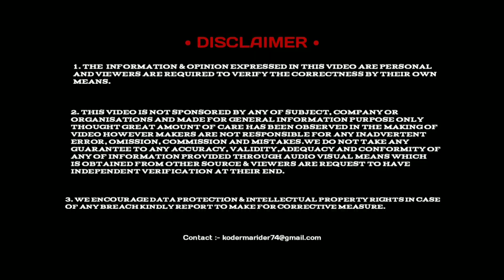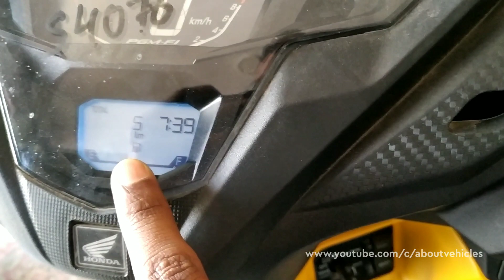Honda Grazia Bs6 Vs Honda Dio Bs6 | Differences | Aman Rajj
Es Video Mein Aap Sabhi 2021 Honda Grazia Bs6 Vs 2021 Honda Dio Bs6 Kaa Detail Comparison Review Dekhoge Jismein Maine Dono Scooty Mein Kya Kya Difference Changes Mileage On Road Price Or Features Kya Kya Hai Wo Sabhi Kuch Batya Hu So Agar Video Pasand Aaya Toh Like Share & Subscribe Karte Hue Jana Or Dono Mein Se Jo Bhi Apko Best Lage Neche Comment Karke Batana.

                • SHOWROOM DETAIL •

VINAYAK AUTOMOBILE
Giridih Road, Domchanch
Koderma Jharkhand (825418)

Thanks
Keep Support.